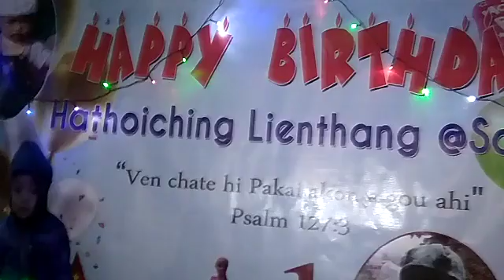Birthday at skhothah